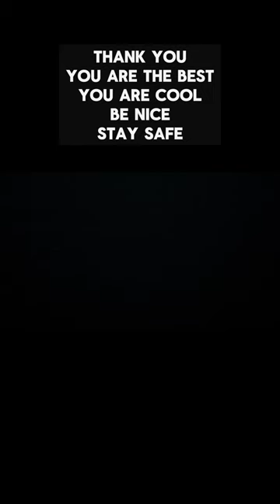Thoughts To Snap Your Mind In Half Part 2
We like to prank each other.